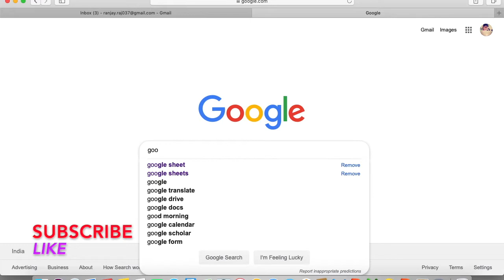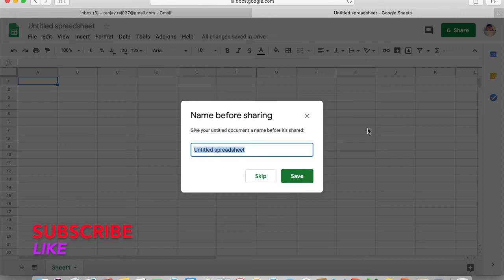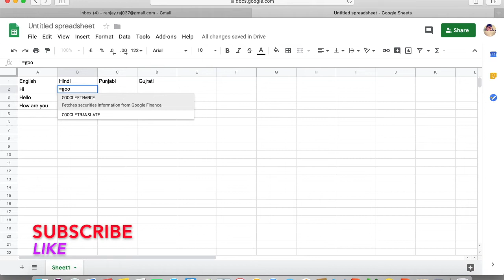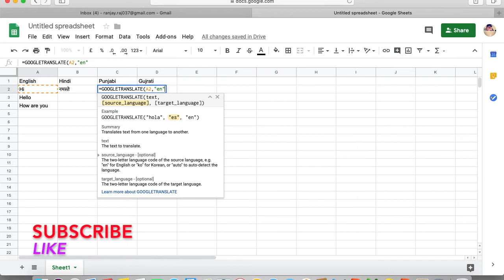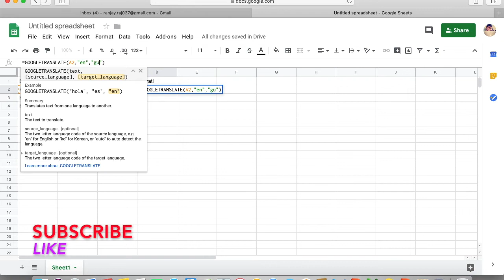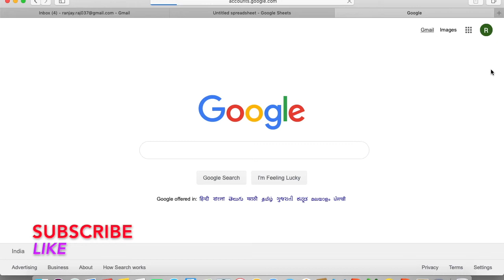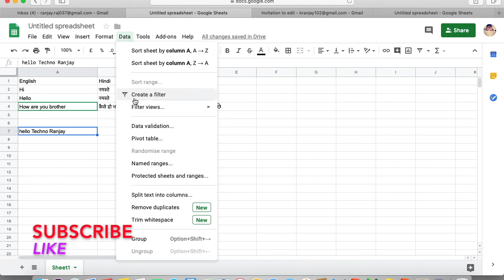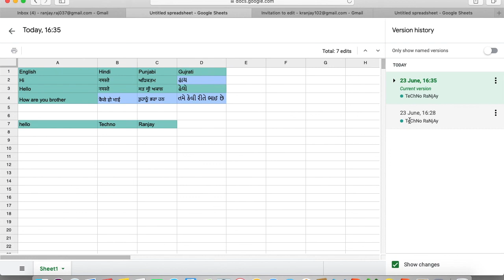google spreadsheet | google sheets | google sheets online | google docs spreadsheet | google excel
google sheets offline
Google spreadsheet New Advanced Features different from Ms Excel. Google Sheets Tips
google sheets for windows
hello friends welcome to technoranjay Channel.
is video me ap janege ki google sheets pe kaise work krte hain aur Ms Excel se kaise diffrent hai.

thanks .